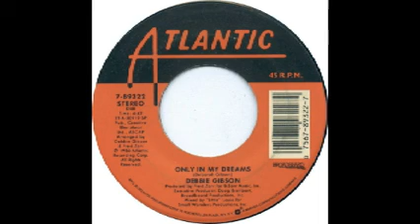(Old School Music) Debbie Gibson - Only In My Dreams